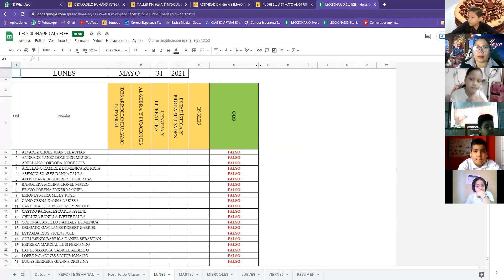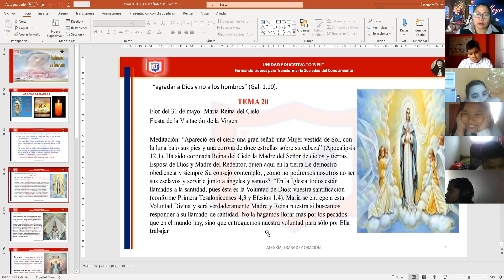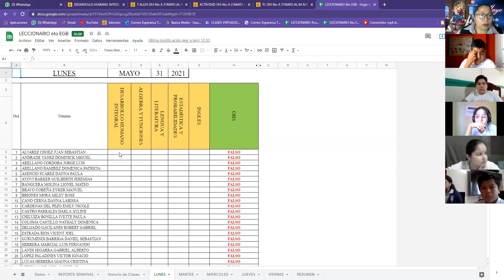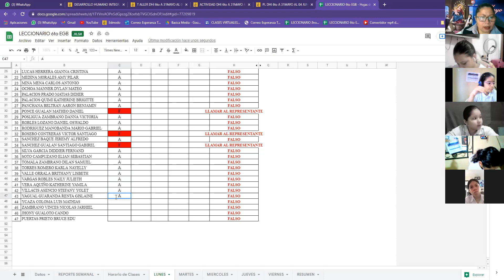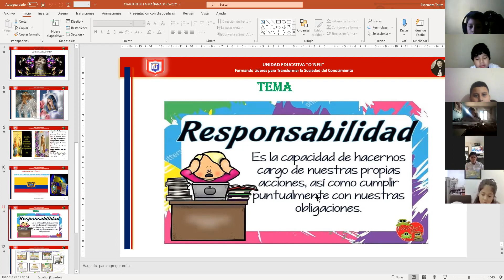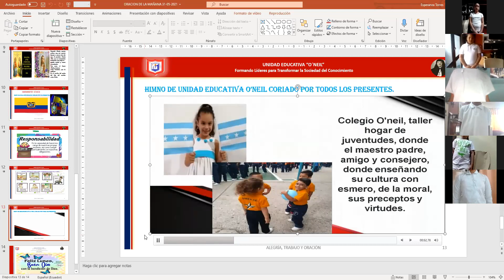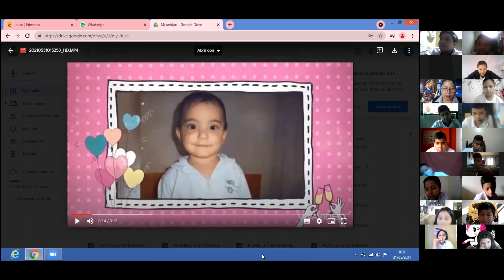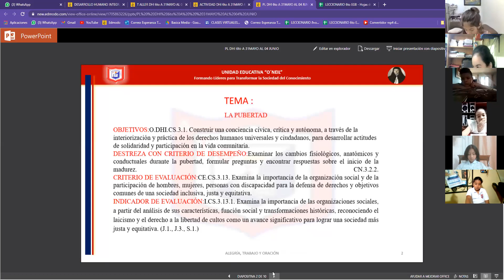Desarrollo Humano Integral -Oración de la mañana 6to A 31/05/2021